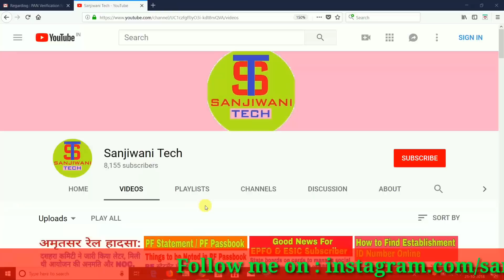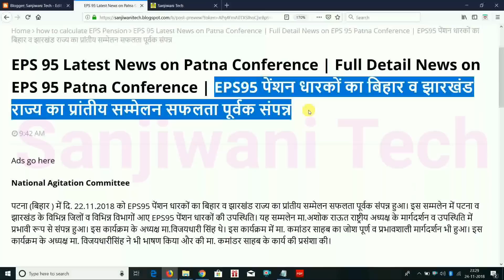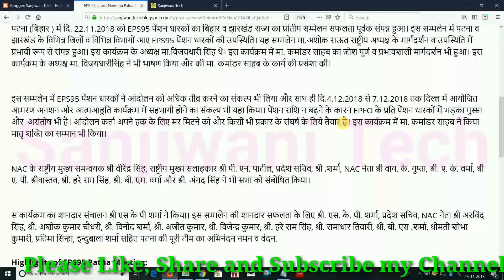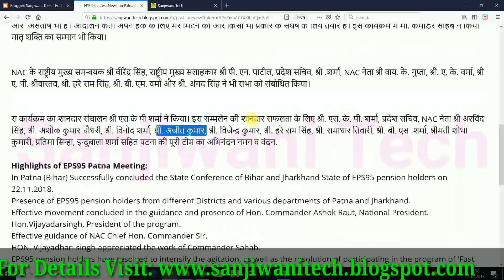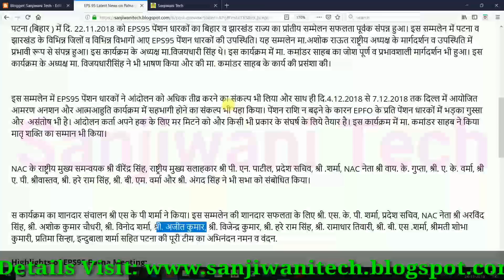EPS 95 Latest News on Patna Conference | Full Detail News on EPS 95 Patna Conference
Namskar Doston.

EPS 95 Latest News on Patna Conference | Full Detail News on EPS 95 Patna Conference | EPS95 पेंशन धारकों का पटना में बिहार व झारखंड राज्य का प्रांतीय सम्मेलन सफलता पूर्वक संपन्न

Thanks.